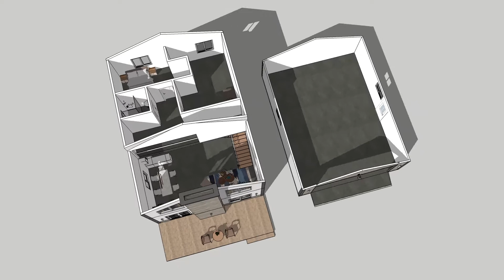Prefabricated Luxury villa for Canada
Econel house can save more than 80% of construction labor time and costs. There are no welding or cuts on the construction site, no construction waste, and the components are 100% green technology and environmentally.